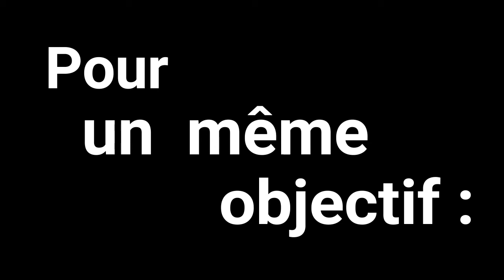teaser 1 porter la flamme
Bande annonce n°1 du clip video: Porter la flamme
Ecrit et composé par: Antoine Bastelica
Arrangements :  Elle K
Réalisation: Romain Jarosz

Clip musical de soutien à la candidature de Paris 2024. Participation des élèves de l'école Charpieu à Décines ( 69), d'athlètes olympiques ainsi que des sportifs amateurs.